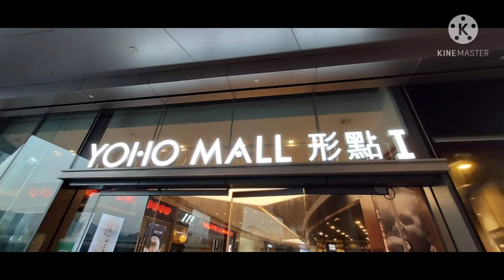YOHO MALL IN YUEN LONG||OFW IN HONGKONG